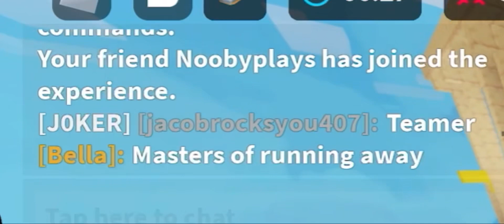JUDGEMENT DAY! (#2)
In this video, I play 2 solos matches and win them with my friend ​⁠​⁠​⁠@Noobplays-yl5tv. I unlock the Judgement Day kill effect on level 6 in the Grim Reaper contracts. This is only the second episode of legendary series!

Roblox username: SubToRobloxPlayer069

Roblox Group name: 'Speedy’s Hangout Group' Check out my profile if you can’t find my group!

New version coming soon! 🤫

Monthly sub goal: 1,425 by July

Yearly sub goal: 2,500 by 2025

Have a great day/night, peace!